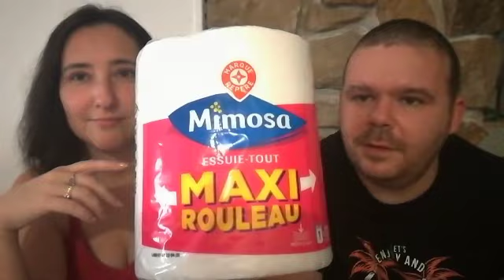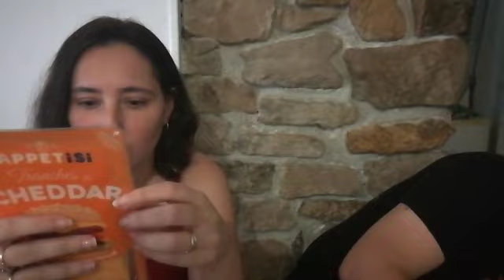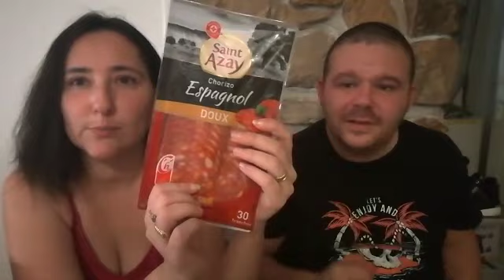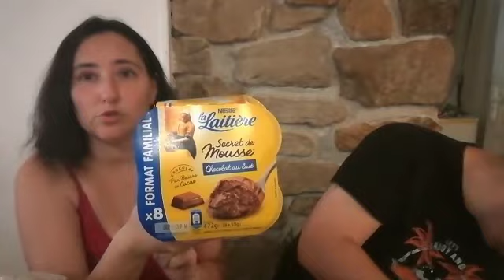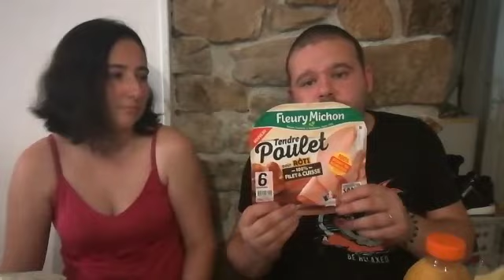Big retour de course Leclerc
Bienvenue sur ce nouveau retour de course